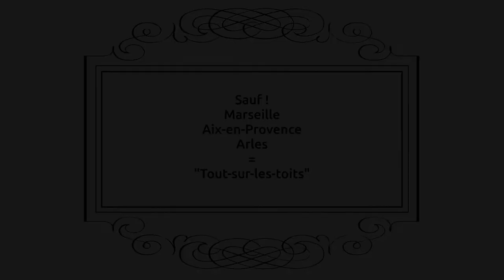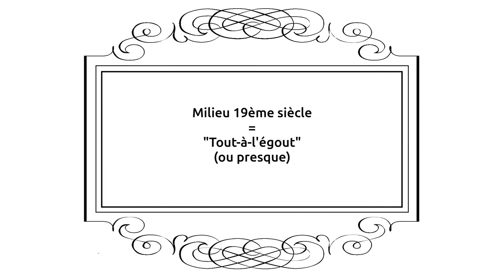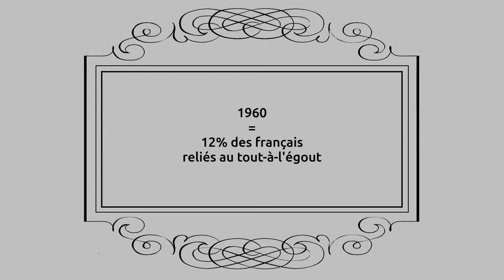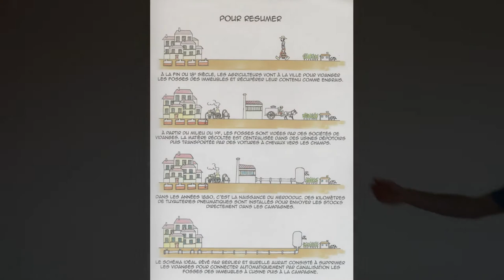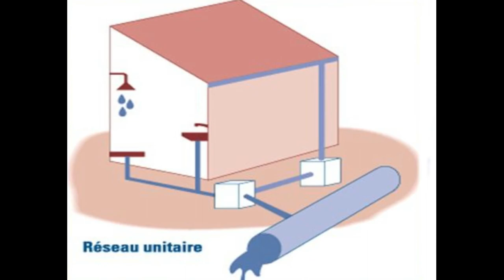Lyon en eaux troubles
Que se passe-t-il une fois la chasse d'eau tirée ? Une affaire hautement délicate !

Au départ, il s'agissait d'une conférence réalisée pour le festival de Lyon Science 2018 sous le thème "L'ordre et le chaos" La voici disponible en vidéo !